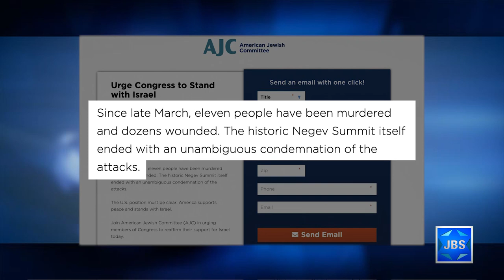JBS News Update - 4/12/22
Stories Include:

Policeman Stabbed, Hurt in Ashkelon,
Police Commish Slams "Smear" of Arab Officers,
Congress Urged to Condemn Terror,
Hope and Solidarity for Tel Aviv,
Passover Wishes from the IPO,
Passover on JBS

Programming:

At 7pm Rabbi Hirsch connects the Passover story to recent archaeological discoveries and offers a reminder of the ancient connection the Jewish People have to their homeland of Israel, in a sermon to his NYC congregation of the Stephen Wise Free Synagogue.
At 8pm Pro-Israel congressman Ritchie Torres headlines a diverse group of artists and thinkers in the final program in a series fighting racism and antisemitism, celebrating the power of culture, and offering perspectives on a shared “omni-American” future.
At 9pm Irvin Ungar, discusses the life and work of illustrator Arthur Szyk on L'Chayim.
At 10pm Pam Cohen, and  Ephriam Kholmyansky, discuss the historic struggle of Soviet Jewry withGlenn Richter and Micah Halpern.